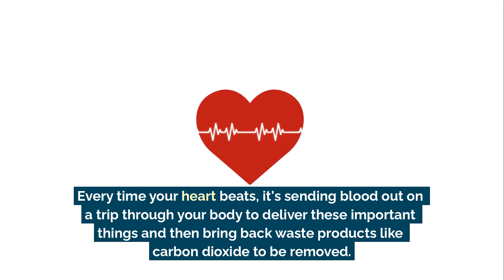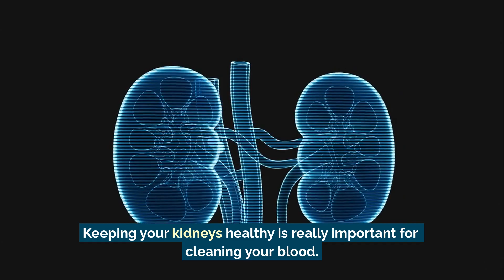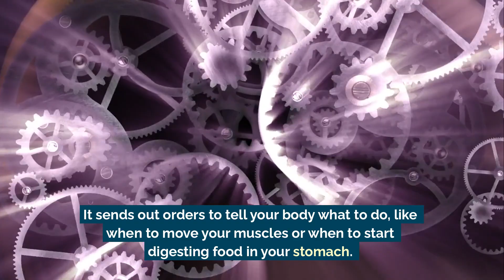Structure and Function of Human Organs | Science Lesson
Your body is like a factory, and each organ has a special job! 🏭

The heart pumps blood to deliver oxygen and nutrients. The lungs bring in oxygen and remove carbon dioxide. The stomach and intestines break down food and absorb nutrients. The kidneys filter waste from your blood, keeping it clean. And the brain is the boss, sending signals to control movement, digestion, and even emotions. These amazing organs work together to keep you strong, healthy, and full of energy every day!